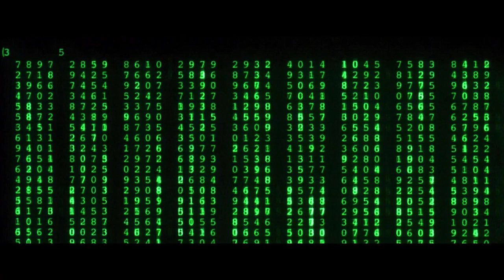Cathode Rays - Antonio Damoura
Inspired by the score from The Matrix Trilogy and Daft Punk. If you want to use this, you are free to without any copyright just let me know on twitter @antonio_dmra and credit me please.